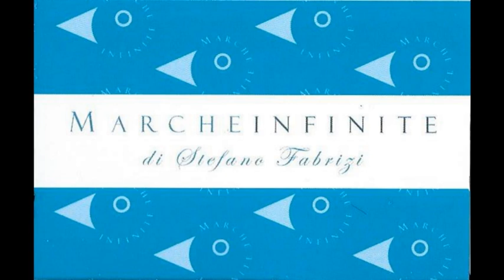Inteatro a Villa Nappi di Polverigi - Marianna Moccia e Sara Lupoli - Wood 230618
Inteatro a Villa Nappi di Polverigi  - 18 giugno 2023 - Giardino Chiesa del SS Sacramento Villa Nappi (prima assoluta) - Marianna Moccia e Sara Lupoli - Wood - MARCHEINFINITE